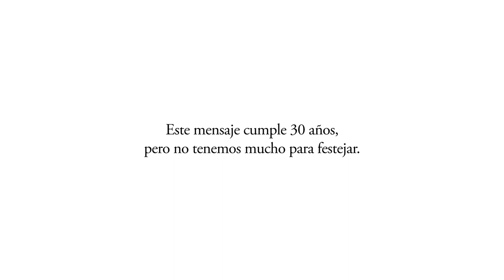Fundación Vida Silvestre - "Manos"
“Manos” cumple 30 años y Fundación Vida Silvestre lo resignifica junto a VMLY&R